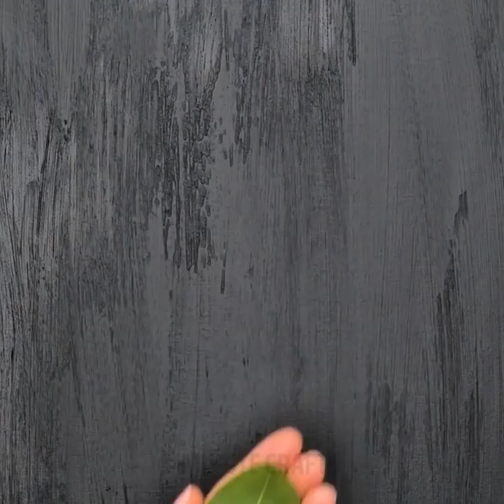Fun Art Ideas & Painting Hacks For Beginners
Timestamps:
00:01 - Colorful drawing idea
02:12 - Art idea with leaves
03:29 - Fantastic painting techniques
08:27 - Rainbow drawing idea